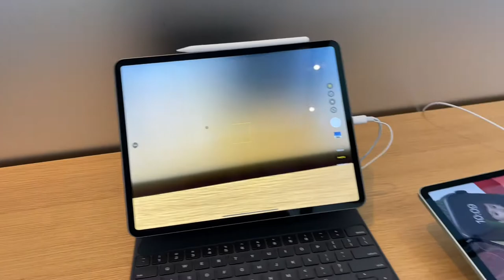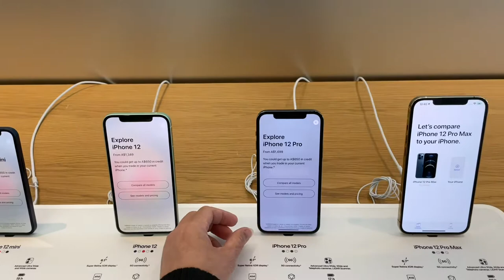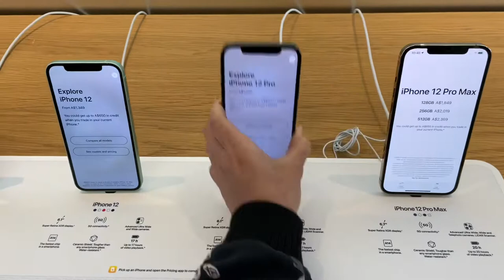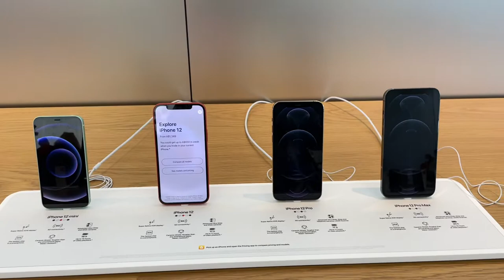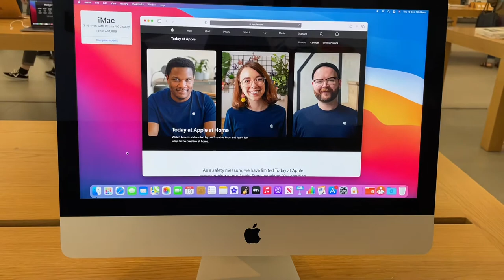APPLE Store Free Replacement for Faulty Cable | Cửa Hàng Apple Thay Thế Miễn Phí Cho Dây Sạc Pin Hư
✨ Hi everyone, today I just want to share with you the benefit of buying products from Apple store.
Thank you so much for all your love & Support💕 (๑˃̵ᴗ˂̵)

✨ Xin chào cả nha hôm nay mình muốn chia sẻ với các bạn quyền lợi và bảo hành của công ty điện thoại Apple.
 Cảm ơn tất cả các bạn đã dành thời gian xem video của Jayden Family Vlogs
Cảm ơn các bạn rất nhiều(๑˃̵ᴗ˂̵)

© Bản quyền thuộc về JAYDEN FAMILY VLOGS
© Copyright by JAYDEN FAMILY VLOGS 👉🏻 Do not Reup